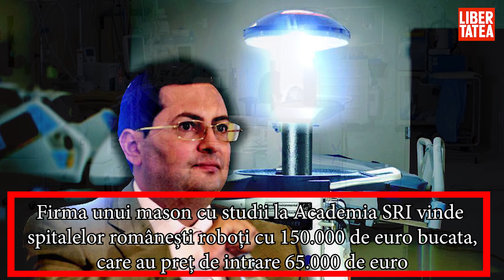Firma unui mason cu studii la Academia SRI vinde spitalelor românești roboți cu 150.000 de euro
Robotul de eliminare a infecțiilor nosocomiale cu lumină pulsată UV-C cu XENON este cumpărat de spitalele din SUA cu 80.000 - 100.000 de dolari, iar firma Sanimed îl importă cu 65.000 și-l revinde spitalelor noastre la preț mai mult decât dublu! Sanimed International Impex este compania care aduce în România robotul Xenex UV-C. Robotul este folosit pentru a omorî germenii din spitale, cu ajutorul luminii ultraviolete.Patronul și administratorul Sanimed este Cătălin Hideg, despre care echipa de investigație a scris în 2015, în timpul cazului Secureanu.